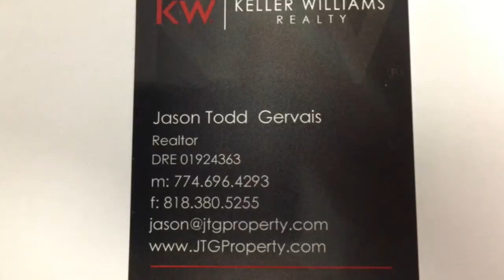18711 9-8 Open